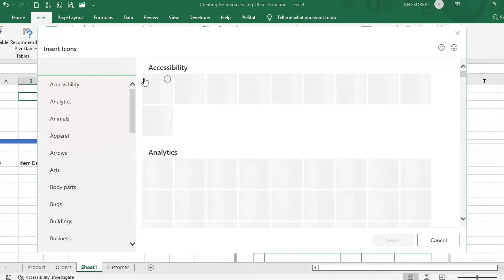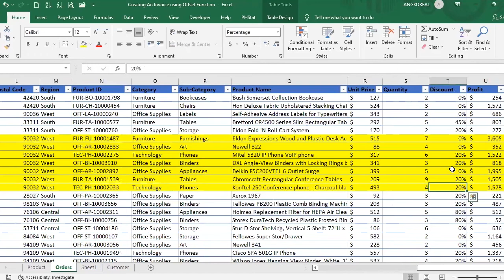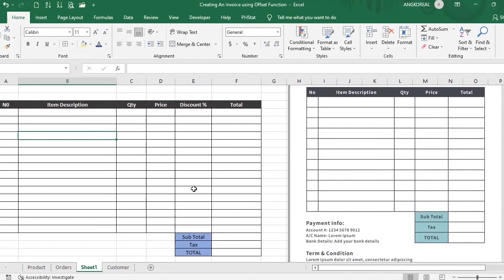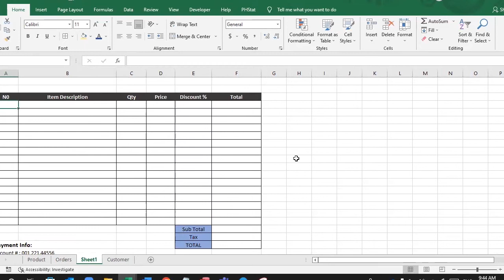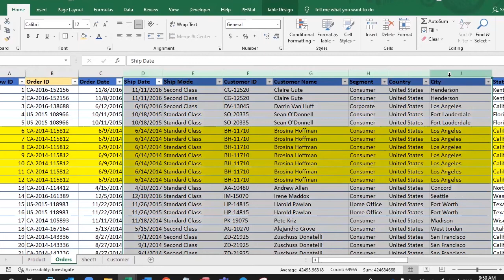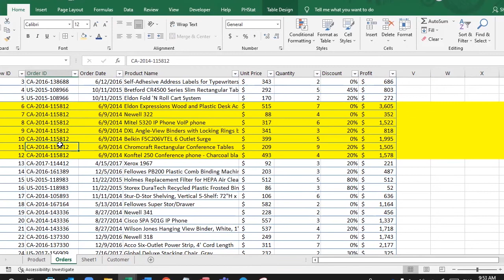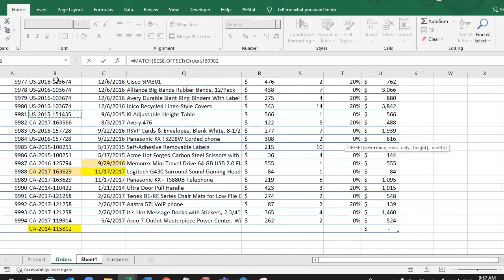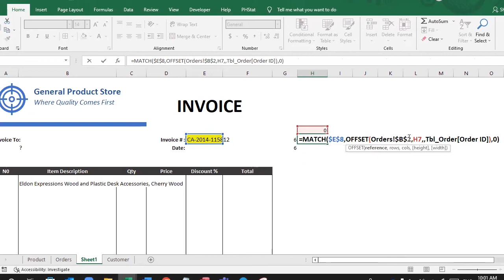Creating Invoice using Offset Function part01